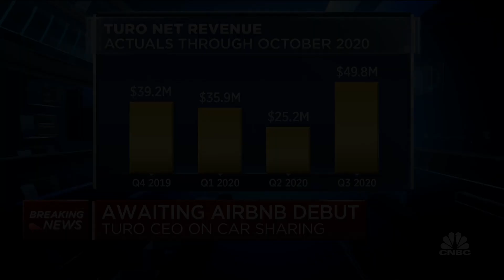The Airbnb of autos: Turo CEO on future of car sharing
CNBC's "Squawk Alley" discusses the sharing economy spurred by Airbnb with Andre Haddad, the CEO of car sharing company Turo.